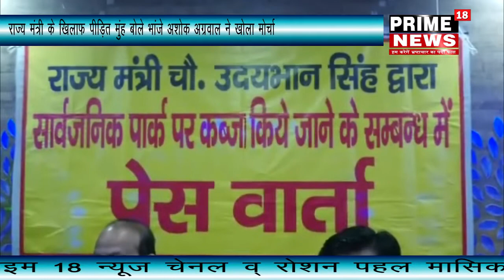आगरा -राज्य मंत्री के खिलाफ पीड़ित मुंह बोले भांजे अशोक अग्रवाल ने खोला मोर्चा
राज्य मंत्री के खिलाफ पीड़ित मुंह बोले भांजे अशोक अग्रवाल ने खोला मोर्चा